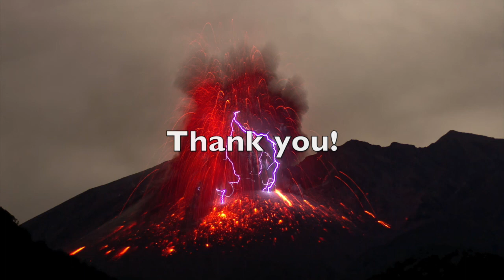SOFT MUSIC & VOICES WILL TAKE YOU AWAY TO RELAXATION OF MIND & BODY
I hope this video will help you find peace, relaxation and sleep, with its quiet sounds. Enjoy!

Channel: UChaOmRh3LpZ7skPMrUVVsw

Information for this video:
All picture/video material is 'no copyright' and the credit is:     Marc Szeglat